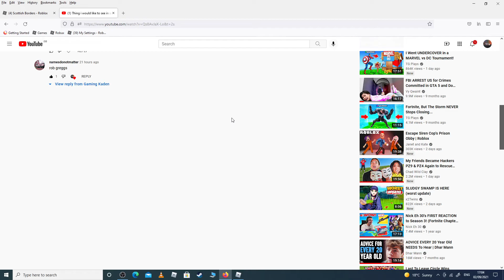Scottish borders part 1 Criminal!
we robbed bus driver`s  to ice cream